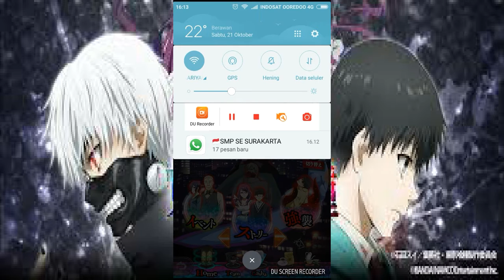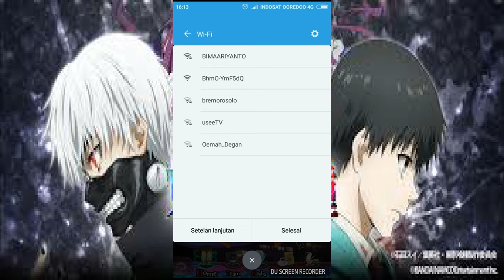Games paling mantap dari bandai . Tokyo Ghoul Re Invoke Part 1 Indonesia